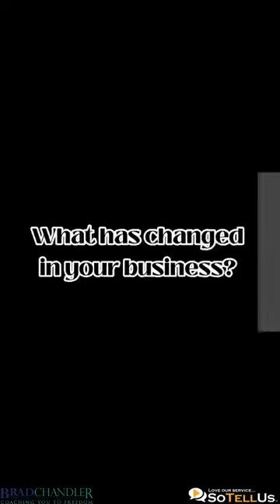Transforming Lives: Discover Our Clients' Success Stories